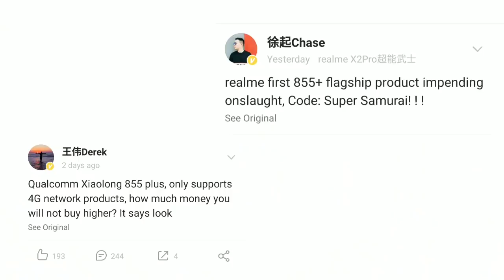Realme X2 Pro Confirmed Specifications SD855+, Price, India Launch in 24999/-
Realme X2 Pro Confirmed With SD855+ India Launch, Specifications & Price 24999/- में तबाही
Realme X2 Pro is expected to launch soon, and is tipped to be powered by the Snapdragon 855+ SoC. Realme China's Product Director Wang Wei Derek has taken to Weibo to confirm that the company is indeed working on a Realme X2 Pro phone. He has used the hashtags X2Pro and Super Samurai in his post, the latter being the codename of the phone. The upcoming phone will be an amped up variant of the Realme X2 launched last week.

Derek's latest Weibo post lets out that the Realme X2 Pro is in the works. The post details suggest that the executive has used the Realme X2 Pro to publish the latest update, and the post itself has the hashtags Realme X2 Pro and Super Samurai, putting all rumours to rest. Derek's post also suggests that the Realme X2 Pro will offer 90Hz display, with an option to switch to 60Hz as well.

Realme Marketing Manager Xu Qi Chase took to Weibo, to separately announce that the upcoming phone powered by the Snapdragon 855+ SoC has been codenamed Super Warrior. Samurai is basically the term used for warriors of pre-modern Japan. All of this adds up to suggest that the Realme X2 Pro will be launched soon, and it will be powered by the Snapdragon 855+ SoC.There is little else that we know about the Realme X2 Pro, apart from the above mentioned details. GizmoChina also spotted a Weibo tipster suggesting that the Realme X2 Pro will be launched sometime in the middle of October i.e., next month. The tipster has shared the Bluetooth SIG listing of Realme RMX1931 spotted last week. That post suggests that the phone will be powered by the Snapdragon 855 SoC, and not Snapdragon 855+ SoC.

This is the first time we're hearing of the Realme X2 Pro, and more clarity on this phone should be achieved in the coming days. If the leaked launch date holds any weight, official announcement details about the phone aren't too far off. The Bluetooth SIG listing also suggests that the phone will feature a 6.55-inch full-HD display, run on ColorOS 6.1, support Bluetooth v5.0, dual-band Wi-Fi, and a fingerprint sensor.